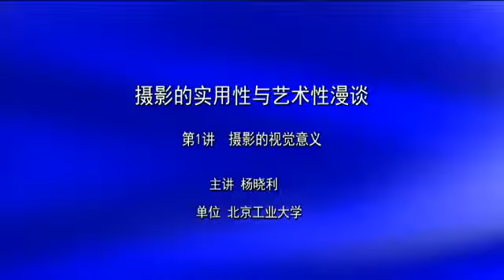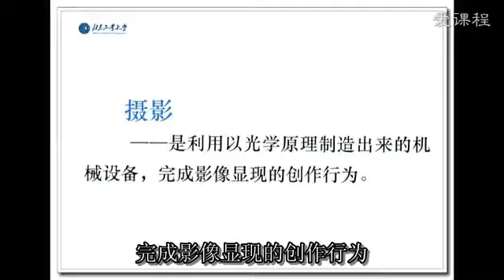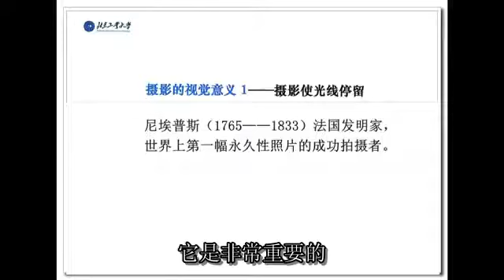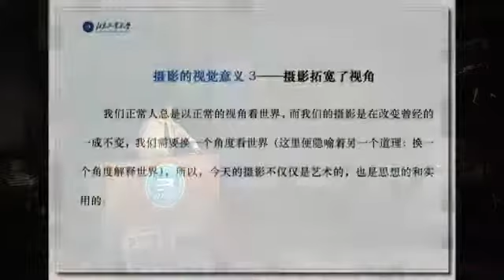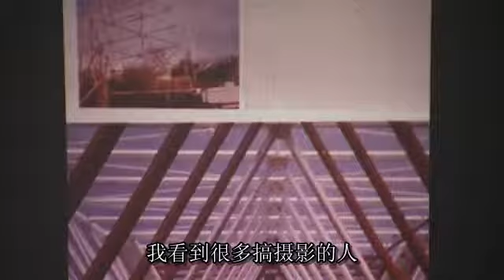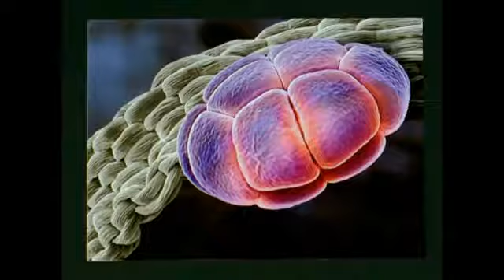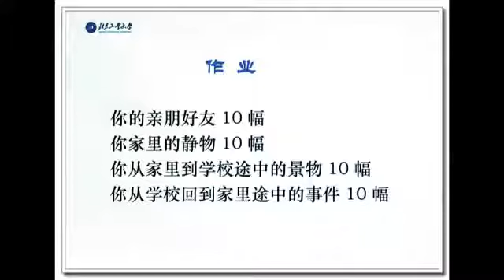第一讲 摄影的视觉意义